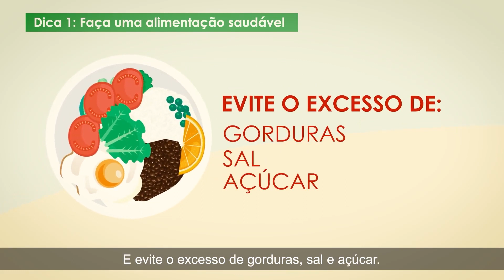5 dicas para proteger seu coração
As doenças cardiovasculares estão entre as mais comuns e alarmantes do planeta. Elas são algumas das principais causas de morte em todo o mundo! Manter a saúde do coração em dia depende de um estilo de vida saudável, que você pode adotar no dia a dia.

Dê o play, inspire-se e saiba mais sobre como ter mais saúde